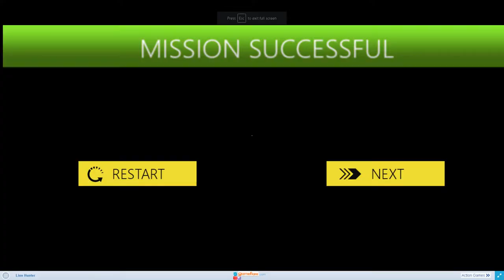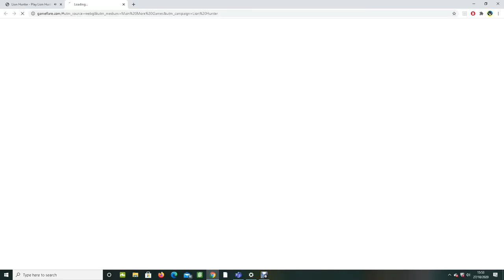LION HUNTER (flash game)